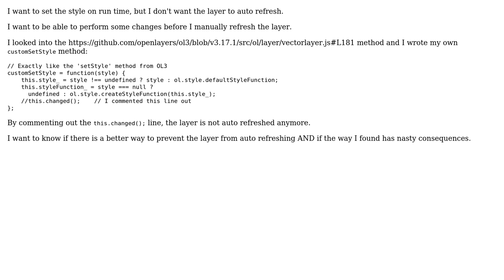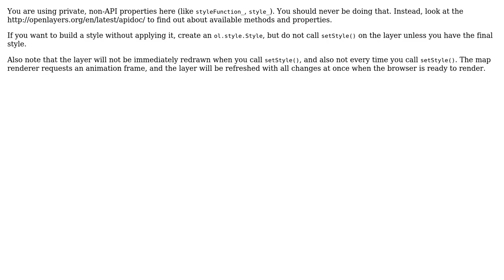GIS: How to set the style of a layer, in OpenLayers 3, without auto refreshing the layer?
With thanks & praise to God, and with thanks to the many people who have made this project possible! You are responsible for your own actions.